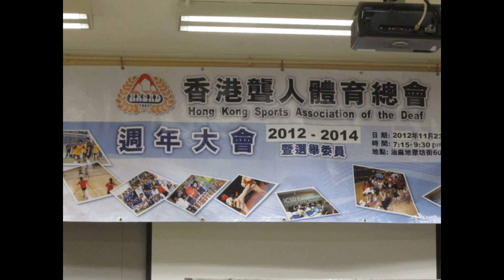香港聾人體育總會週年大會